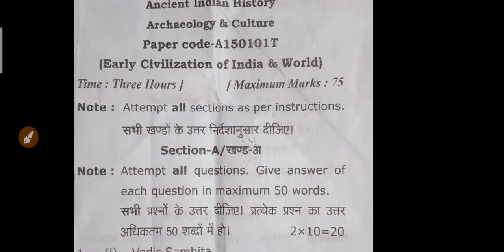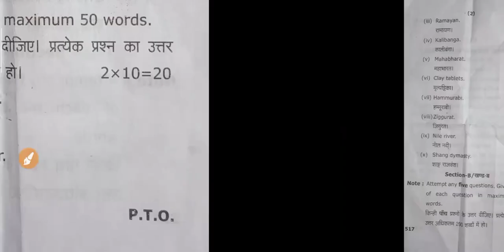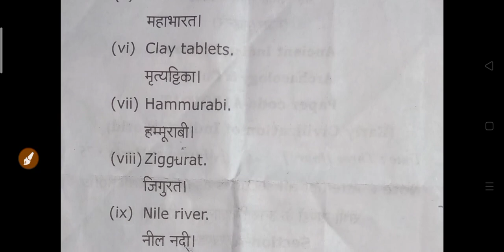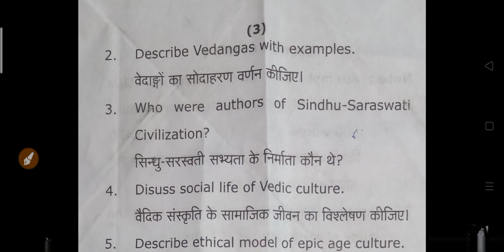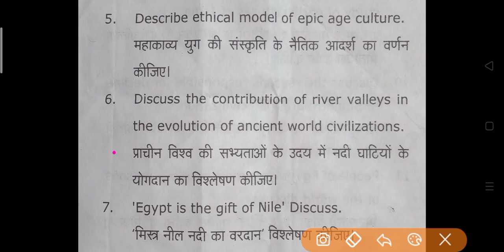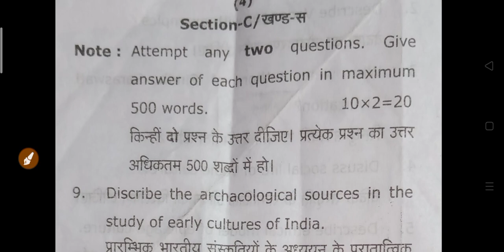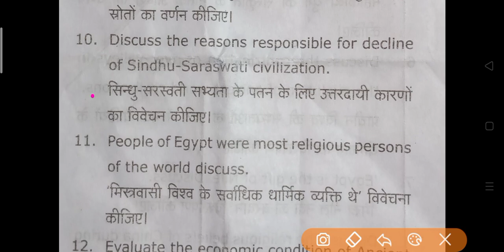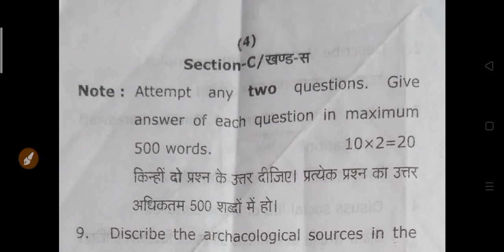B.A Full History Model Paper 2022 | ba1st year history question answers 2022 | ba exam 2022